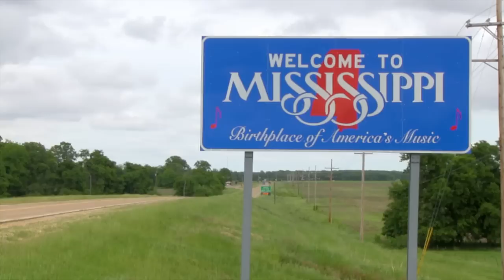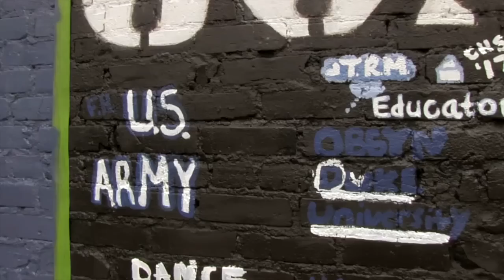Time-Lapse of Mural Installation on Financial Literacy in Clarksdale, Mississippi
On May 8th and 9th, 2015, American Express Serve sponsored a mural installation in the historic downtown area of Clarksdale, MS. The mural was inspired by students from Clarksdale High who have been a part of the financial literacy program led by American Express Serve in partnership with Moneythink and EveryoneOn. American Express Serve also enlisted the help of Beautify Earth, a non profit organization dedicated to enhancing communities with public art, to design and install the mural. This time-lapse video documents the creation of their artwork, which illustrates the studentsÕ hopes and dreams for the future.

American Express Serve and its partners launched a financial literacy program called "Clarksdale Dollars & Sense" to the community in an effort to help students build and prepare for a healthy financial future.The program provides Clarksdale High School seniors with home Internet access from EveryoneOn and CableONE, a financial mentorship, and mobile phone-based financial education from Moneythink.

This initiative is one of several actions American Express Serve is spearheading to drive innovation in financial inclusion to help improve the options available to the financially underserved. As part of the effort, the Brand sponsored a documentary, Spent: Looking For Change, to help raise awareness for improving financial inclusion in the U.S. The film, executive produced by Academy Award¨-winning filmmaker Davis Guggenheim, directed by Derek Doneen, and narrated by Tyler Perry is available for all to watch on YouTube

For more information about the financial inclusion movement and the new program in Clarksdale,

Join the conversation by following @AmexServe on Twitter and share your financial goals with us by using the hashtag LookingForChange.